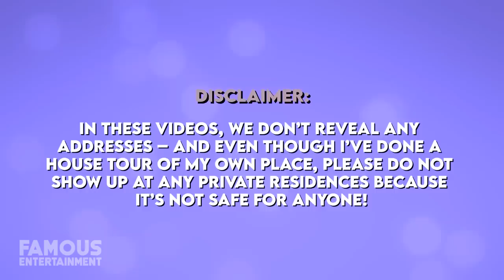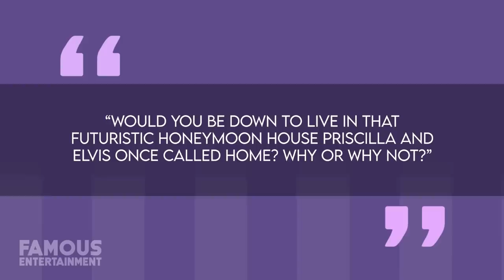Priscilla Presley | House Tour | $4.8 Million Los Angeles Condo & More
At the end of 2020 Priscilla Presley sold off her Beverly Hills mansion where she lived for decades for $13 million. The actress, businesswoman and former wife of the late Elvis Presley then relocated to her current abode – a stylish penthouse in a multi-million-dollar condo complex in Century City, Los Angeles. Way back when Priscilla first met Elvis, he already owned Graceland – the famous Tennessee property he bought in 1957. During their six year marriage, the couple did buy some homes in California too including an estate in the upscale neighborhood of Holmby Hills. At the end of 2020, Priscilla Presley made some changes to her living situation – selling her longtime Beverly Hills abode – which we’ll check out in just a moment, and downsizing to a stunning penthouse in the Century City neighborhood of Los Angeles. Priscilla paid $4.8 million for her stylish and femininely decorated new home, and it looks like it’s European in style or simply like you’re stepping into a romantic Paris flat.